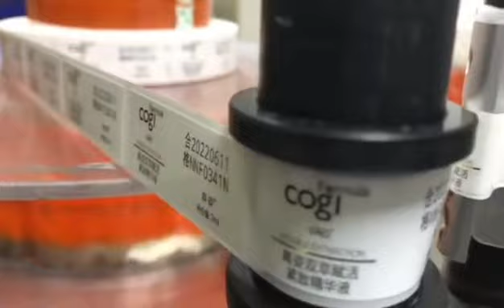Faith online inkjet printer. Has it started? It's over!